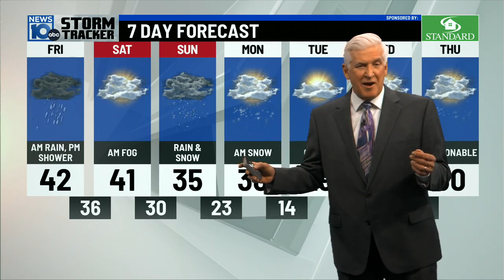1 25 24 6pm Weather Two more storms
Another Round of rain with a storm tonight into Friday. We need to watch for some ice-especially north and east. Higher elevation more prone as cold air sags south.
A Break Saturday-then another storm on Sunday.  This will have colder air-so increasing threat for accumulating snow.